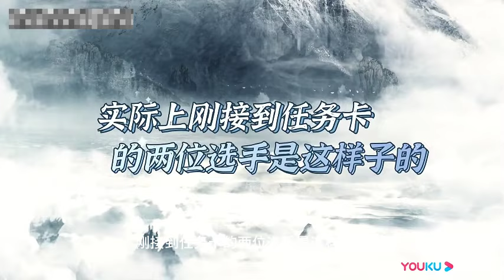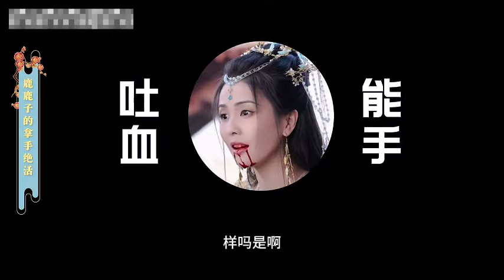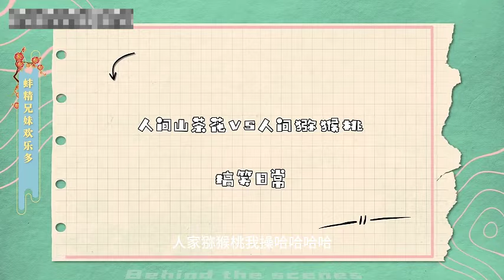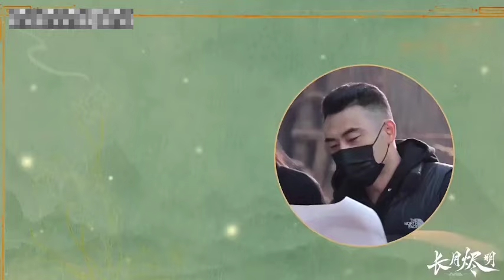【未播花絮合集】羅云熙看白鹿的眼神太上頭，真情侶就是甜！【长月烬明TillTheEndofTheMoon】罗云熙